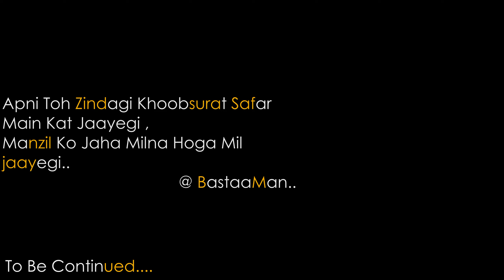A Trek To "Patar Nachonia" // Chapter #8 // Patar Nachonia The Dance Of Free Spirits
Patar Nachonia means a place for Dance Where ladies Comes together and dance like Free spirit in Ghadwal community. Patar Nachonia is located at a Height of approximately #4000 meter from sea level. Patar Nachonia is only way to Roopkund Trek from Wan or Lohajung As its Base camp. I hope you Like the Content what I have created for you and if you do then consider to be the part of my Journey Bastaaman so That it becomes your Journey too .

In Case If You Want to Support My Journey Donate Me @
    google pay UPI ID :- BASTAAMAN (jay.harish1013@okicici)
    phone pay UPI ID :- JAYTHEBASTAAMAN(jaybastaaman@ybl)

Time Stamp:-
00:00 INTRO
01:02 THE BEDNI BUGYAL
01:23 THE SNOWCAP MOUNTAINS
02:12 THE MOUNTAINS GLIMPSE
02:47 THE BEDNI KUND
07:39 WELCOME BY GOOD SOULS
08:01 THE TRAIL
12:15 PATAR NACHONIA VALLEY
12:35 THE PATAR NACHONIA
14:45 MOUNTAIN FLORALS
18:35 GOOD BYE
VIDEO LINK  :-
HAVE A LOOK AT MY OTHER TRAVEL SERIES:-

my Trekking Organizer for
1) Aali and Bedni Bugyal Trekk,
2)Patar nachauniya Trekk,
3)Baguaa Basaa Trekk, and
4)Gheruli Patar Trekk
5) Keblaa Binaayak Trekk Was Narendara Bisht. He owns a Company by Name  - ADHUNIK ADVANTURE TREKKING COMPANY.
Contact Person :-
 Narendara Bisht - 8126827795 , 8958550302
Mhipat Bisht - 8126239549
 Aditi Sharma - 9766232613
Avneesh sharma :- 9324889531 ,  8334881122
Bhagwati Home Stay Didna - 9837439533

Back to portland - Track Tribe

My Belief
 (Apni Toh Zindagi Khubsurat Safar Main Kat Jayegi,
Manzil Ko Jaha Milna Hoga Miljaayegi:)